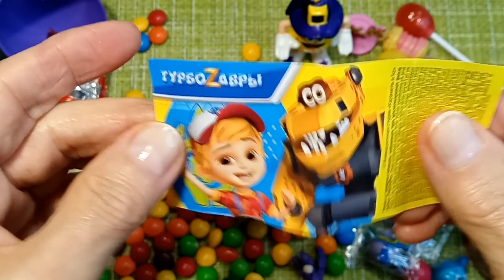🍬Unpacking Sweet ASMR 🍇Unpacking M&M'S & 2 Large Eggs Container with Rainbow Candies and Toys🍭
A nice video of me unpacking a lot of sweets.
Hello, friends! 🍭
I like to unpack sweets, lollipops and chocolate bars. I invite you to do it with me! 🍬➡️😋